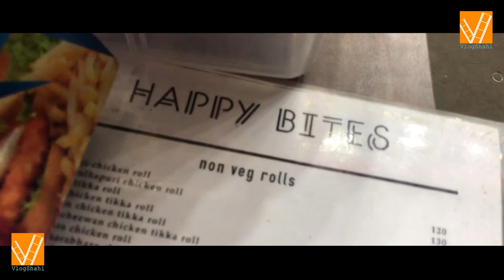Chicken Tikka Roll | Paneer Tikka Roll | Happy Bites | Street Food | Mumbai | Sion | Chunabhatti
This Channel is created for Social Media Entertainment & Awareness. please feedback your suggestions. this video contents tasty chicken & veg rolls made by chef sagar kamble. he started his new food corner named HAPPY BITE at Chunabhatti ( sion ) near eastern express highway.